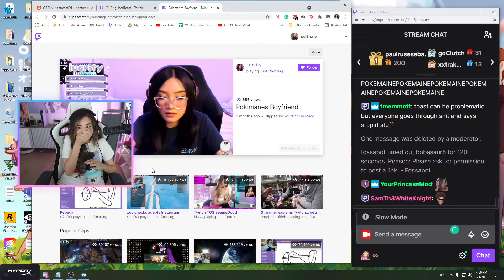Pokimanes new boyfriend leaked